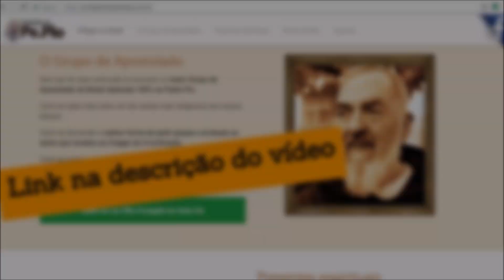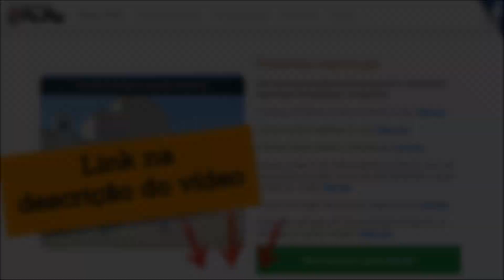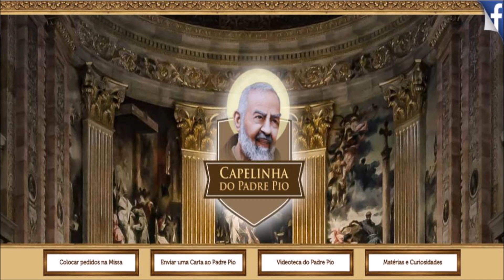Padre Pio Nega Sua Benção por saber o que estava por trás disso. Conheça aqui essa história inédita.